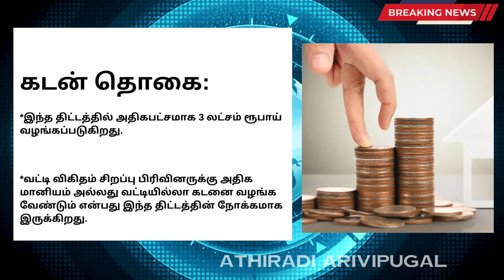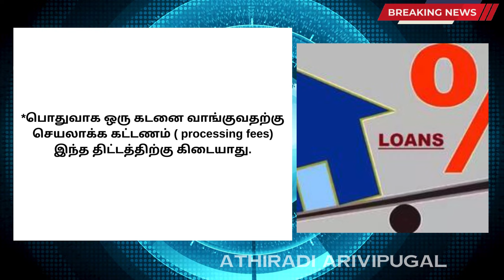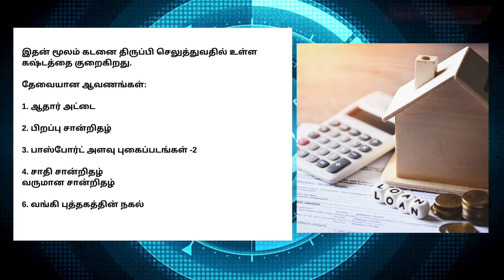ரேசன் அட்டை. பெண்களுக்கு ரூ.30000 பெற 3 முக்கிய அறிவிப்பு!! | Ration card Magalir news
ரேசன் அட்டை குவியும் பெண்கள் 3 முக்கிய அறிவிப்பு!| Ration card Magalir news | Udyogini scheme in Tamil | ATHIRADI ARIVIPUGAL - அதிரடி அறிவிப்புகள்